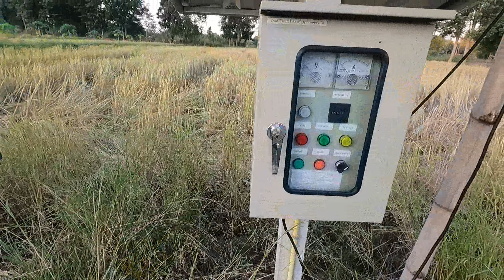หน้าหนาว ฤดูเก็บเกี่ยว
หน้าหนาว ฤดูเกีบเกี่ยว (50Hz)